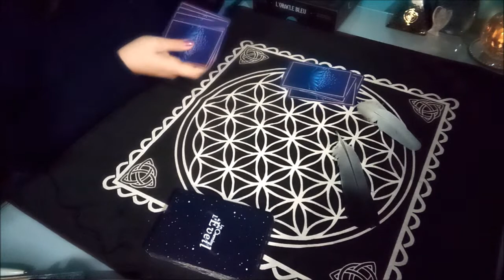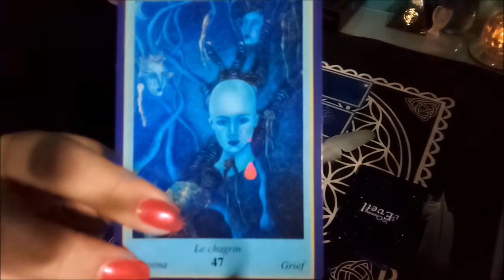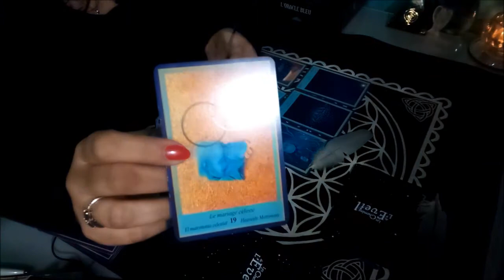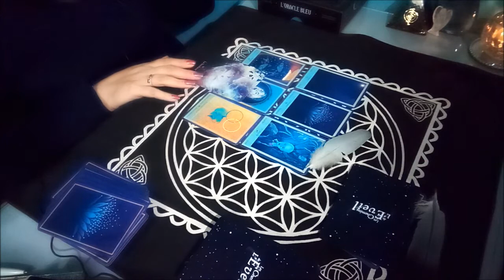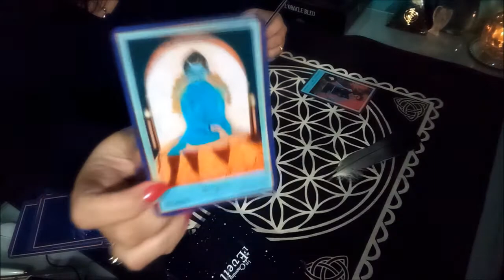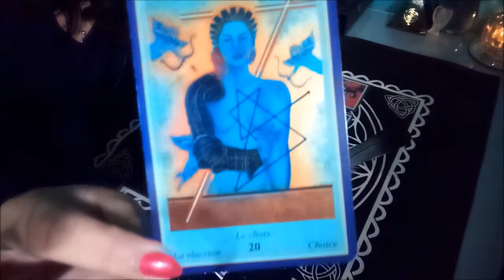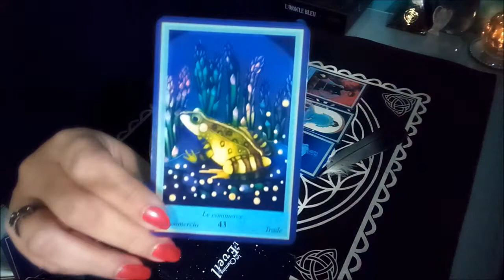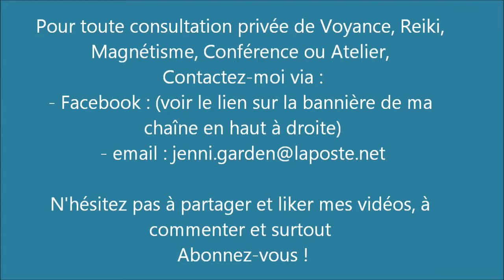Guidance Spirituelle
Voici une nouvelle guidance générale. N'oubliez pas : ne gardez que ce qui résonne en vous et surtout que rien ne remplace une guidance personnalisée !

- Plume grise : 04.00 min
- Plume grise et noire : 15.03 min

Pour tous ceux qui le souhaitent, vous pouvez faire un don à la chaîne (la fonction cagnotte de paypal fermant début novembre 2021, la nouvelle cagnotte sera sur Lydia) :

Pour soutenir mon travail, me montrer votre intérêt ou me dire si cela vous parle, merci de liker, commenter, partager la vidéo et de vous abonner à ma chaîne (c'est gratuit)  !! Merci !!

Pour toute demande de voyance, soin énergétique, libération des blocages karmiques, participer à un atelier, nettoyage énergétique de lieu ou de personne, contact défunt, ... merci de prendre rdv aux coordonnées qui se trouvent à la fin de la vidéo !
(Toutes mes prestations sont consultables dans l'onglet "services" de ma page professionnelle Facebook "Jenni Garden Médium Conférencière")